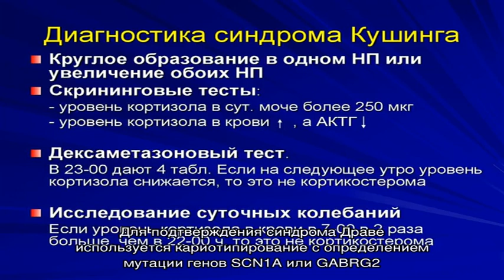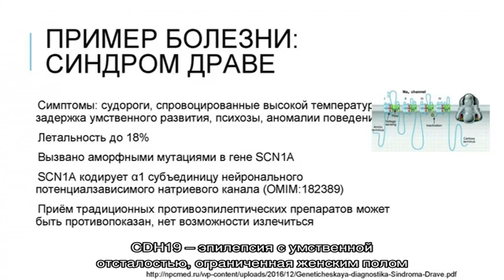Синдром Драве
Синдром Драве . Симптомы. Диагностика. Что делать при диагнозе синдром Драве . Консервативное лечение и операции. Платные и бесплатные клиники, в которых лечится синдром Драве .